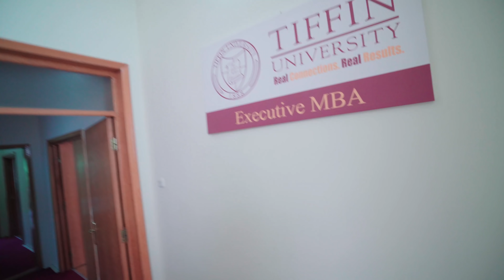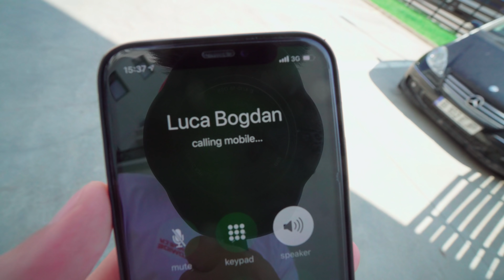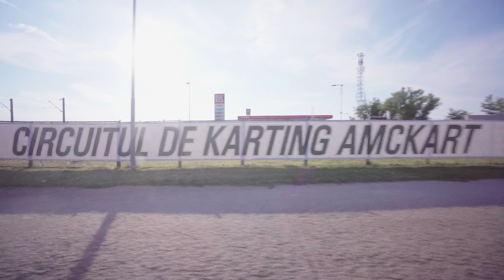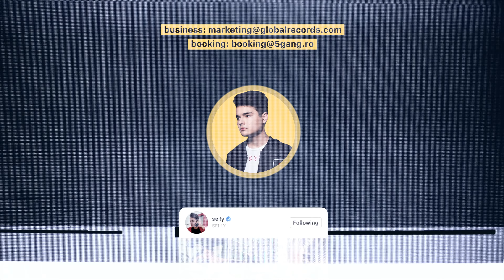SELLY vs. PAIN: KART BATTLE